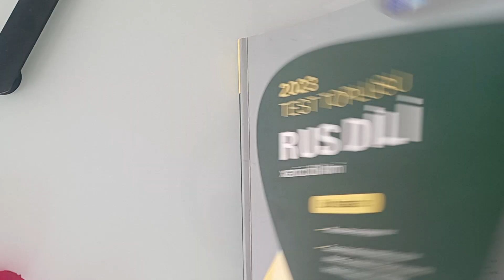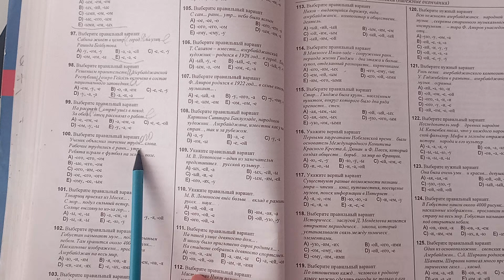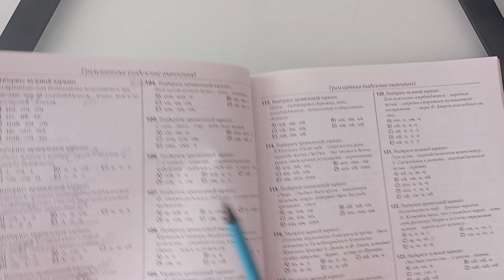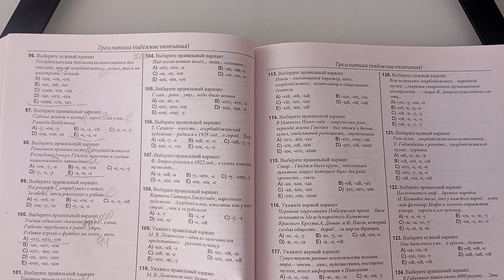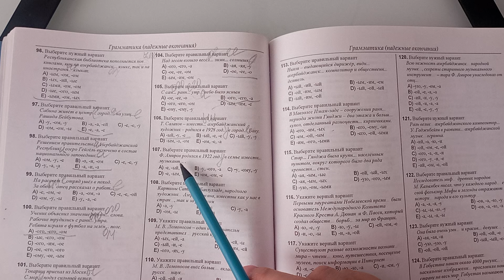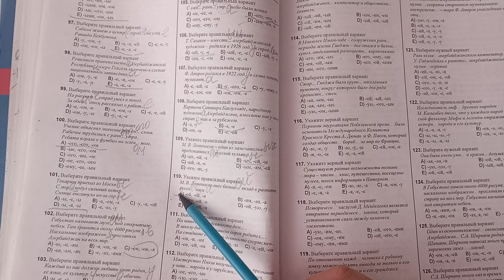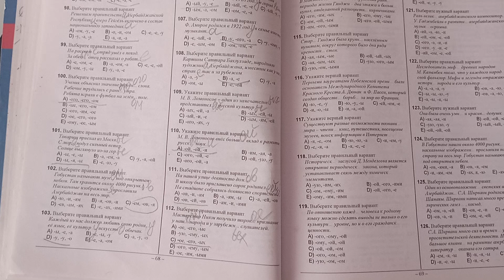DIM. Rus dili. Падежные окончания. 96-112. səh. 68.